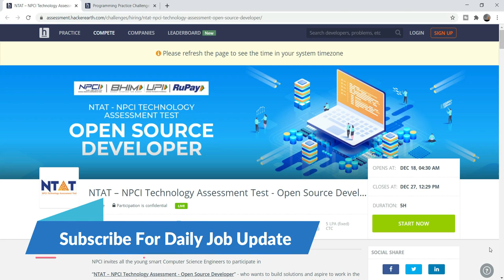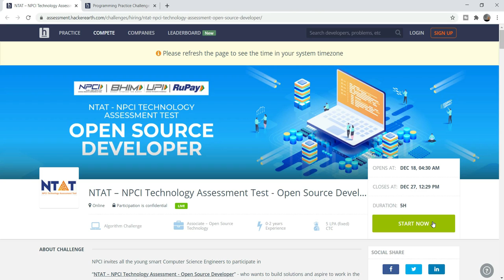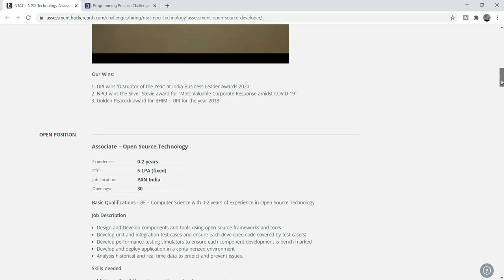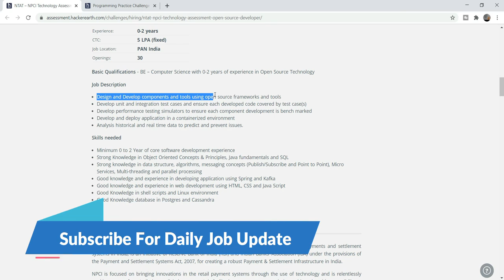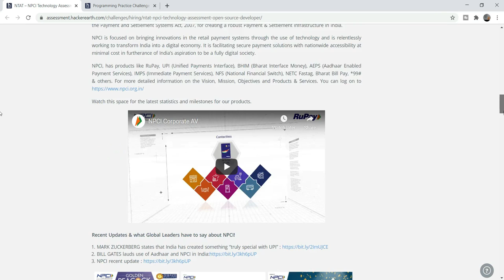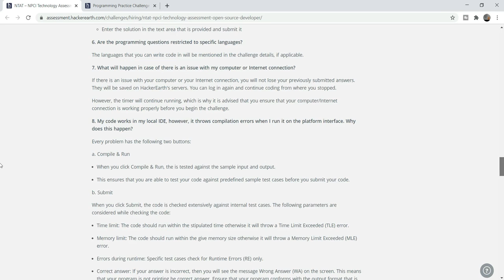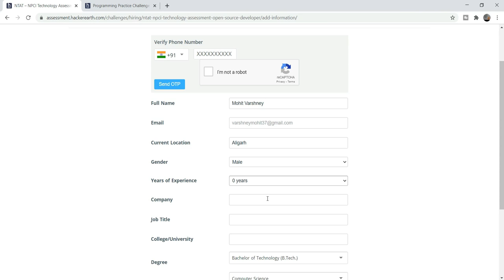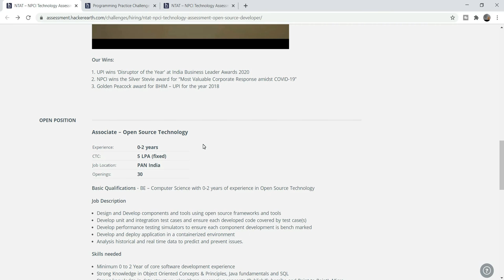NTAT - NPCI Off campus Recuitment 2020 | 2019 | 2018 - Salary 5LPA | off campus update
NTAT - NPCI Off campus Recuitment 2020 | 2019 | 2018 - Salary 5LPA | off campus update | npci recruitment 2020 | npci hackerearth challenges | ntat npci hackerearth challenges | off campus drive for 2019 batch | off campus drive for 2020 batch | hackerearth hiring challenges